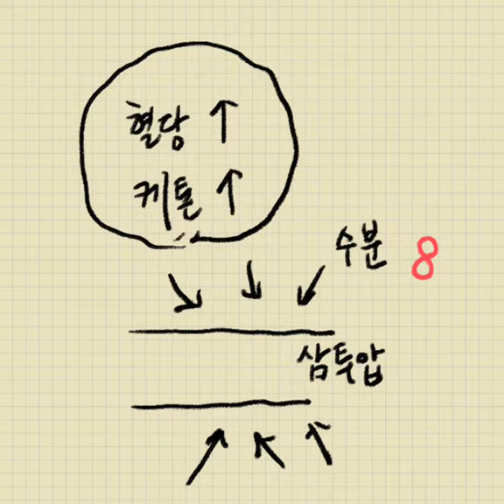케톤산증...몸의 효소와 신경..중성환경에서 정상적 작동..당뇨병